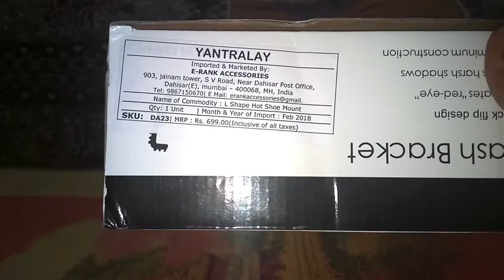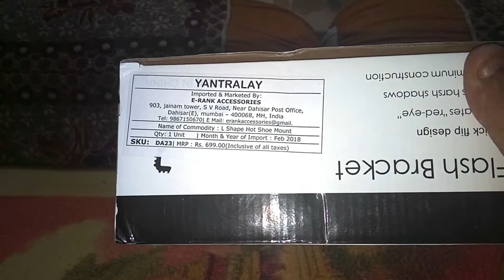Flash Bracket (L Shape) for DSLR - A recommended accessory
Hello Dosto, today we will review the Flash Bracket (L shape). This bracket is beneficial for a beginner and a professional photographer. You can use it in various events for videography and still shots. It will help to balance the weight of heavy dslrs or camcorders to equally distribute between your hands.

You can check and purchase this bracket